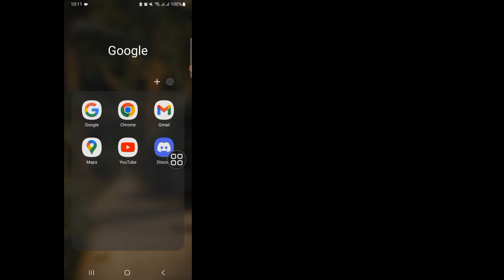How to Reset Whatsapp Two step verification without Email | Whatsapp 2 step verification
I'm going to show you How to Reset Whatsapp Two step verification without Email | Whatsapp 2 step verification | WhatsApp keep watch this video and learn How to Reset Whatsapp Two step verification without Email | Whatsapp 2 step verification | WhatsApp